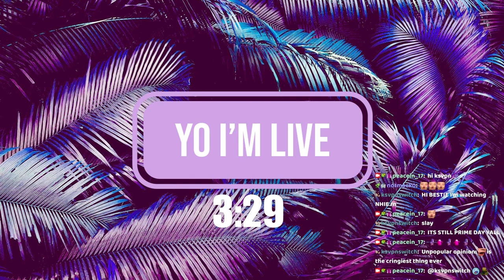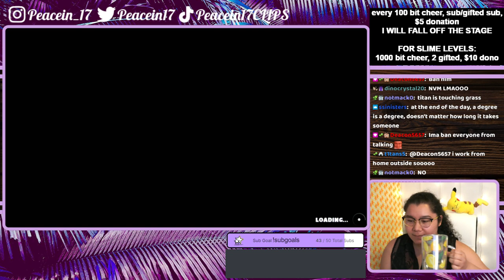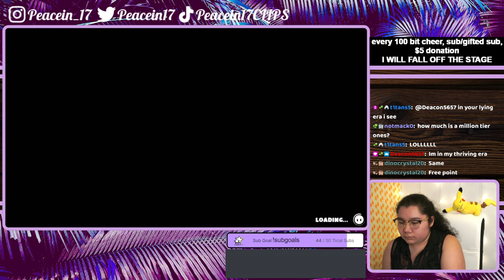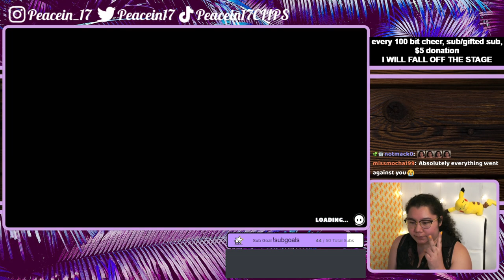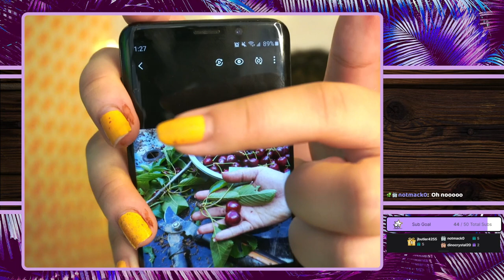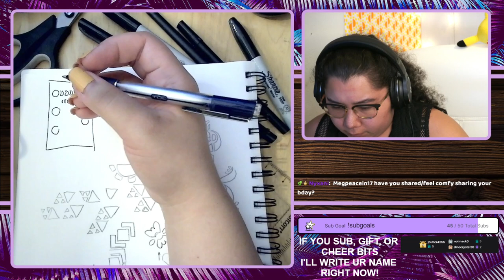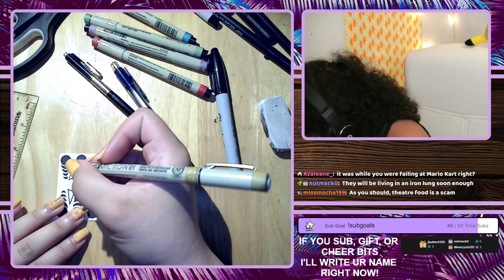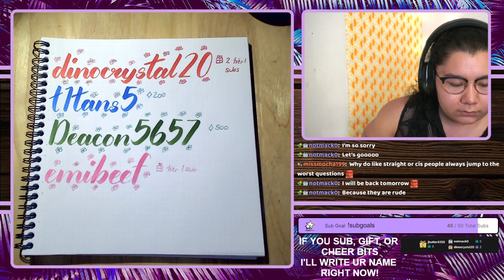7/13/22 I GIFT SUBS EVERY SOLO CROWN WIN! SUB/CHEER TO MAKE ME RESPAWN - Fall Guys, ACNH, Art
Time Stamps
00:00:00 Starting Soon
00:05:24 Intro
00:09:55 Fall Guys
02:08:40 ACNH
02:59:51 Artist Sketch Card
04:03:05 Thanking Subs Calligraphy